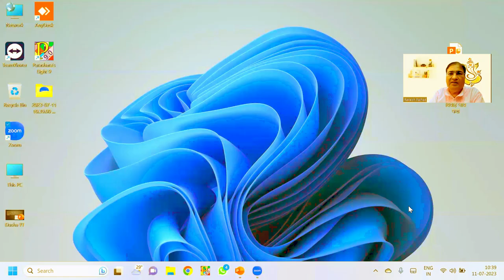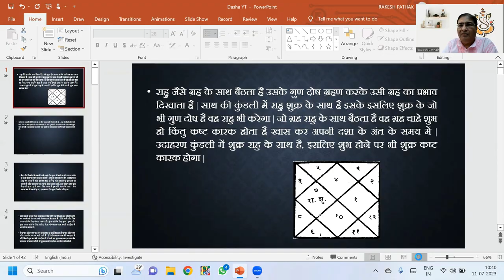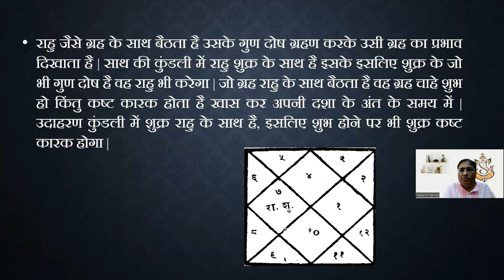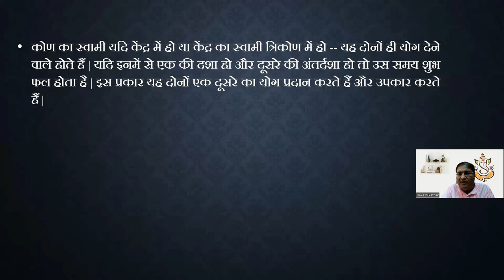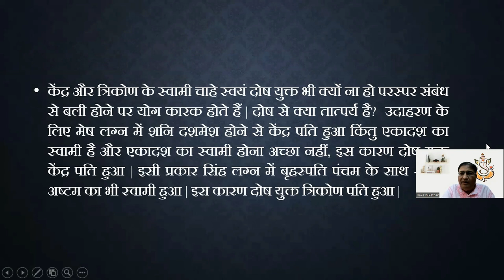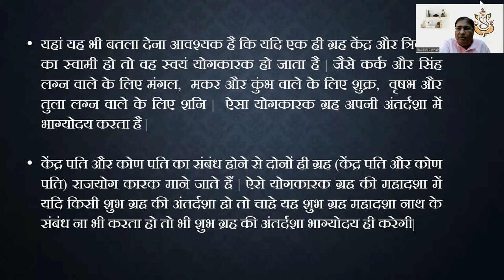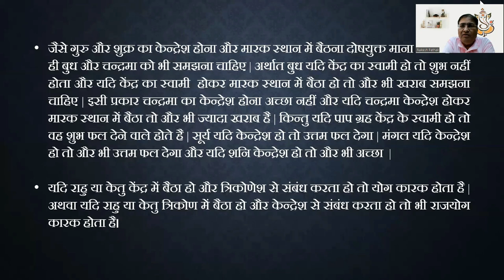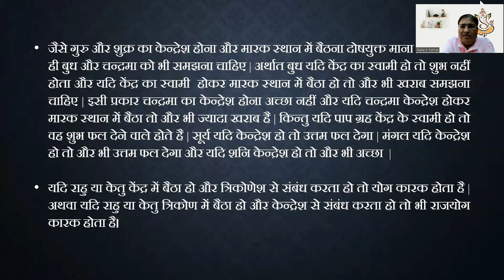अंतर दशा फल के अद्भुत सूत्र (Part: 57)| 8882328192, 8595564780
अंतर दशा फल के अद्भुत सूत्र | 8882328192, 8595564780